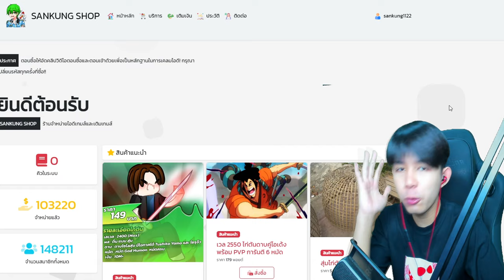Blox Fruits : ต้องใช้โมจิไปฆ่าคนให้ครบ 20 คน! ให้ทัน!